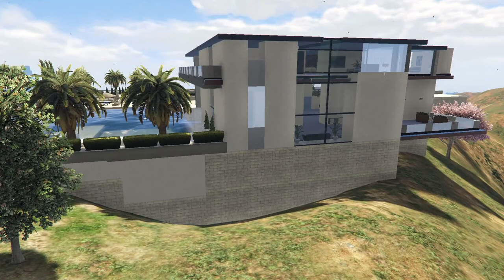MANSãO DO MESSI NO GTA 5 Argentina campeã do mundo